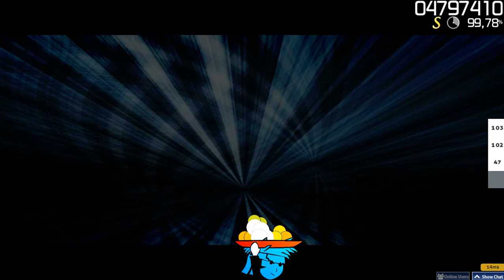spID of LEENK 1186/1231 :(((((((((((